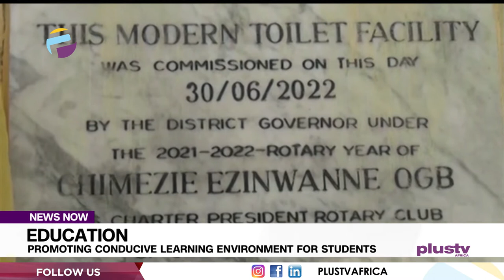Education: Nigerians Urged To Promote Conducive Environment For Students | NEWS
Nigerians have been urged to join hands with government to contribute their quota in promoting conducive learning environment for students.